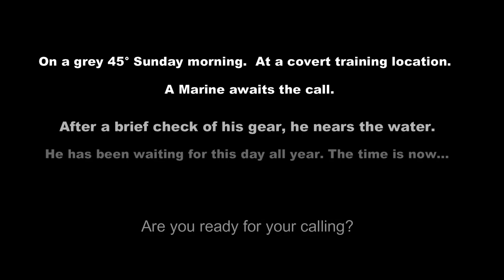The Distinguished Huntsman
Answer the call of the wild! Join your host, thee Spaniard as he covers the great experiences this beautiful world has to offer.

A weekly show that highlights everything OUTDOORS! Check in weekly to see how you can win free gear and merchandise.